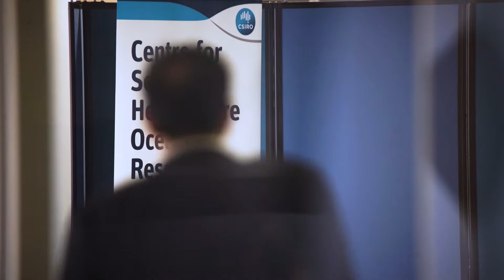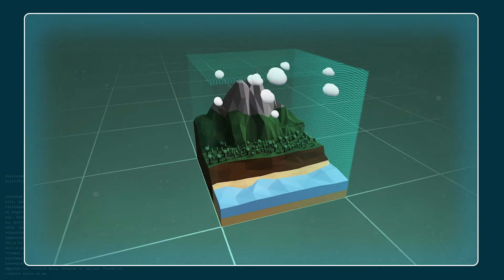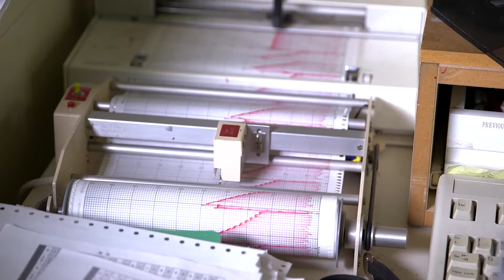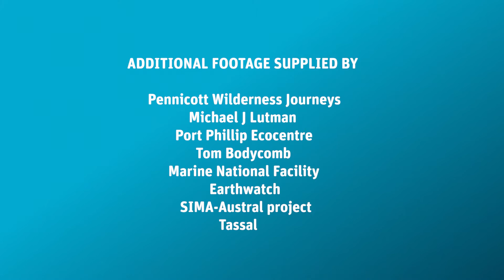Oceans and Atmosphere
Our Oceans and Atmosphere business unit is Australia’s largest group of ocean, climate and atmosphere scientists who conduct research to boost the nation’s prosperity and wellbeing through solutions driven research.

Transcript: csiro.au/Vimeo/Science-with-impact/video-transcript